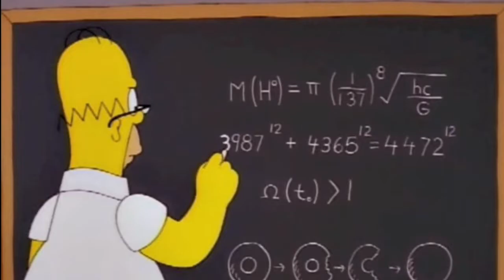The Simpsons Was Made By ALIENS - Conspiracy Theory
This is a theory that the creation of The Simpsons and Futurama may have been influenced by extraterrestrials...

If you like  creepypasta, true scary stories, or marge you will enjoy this theory.